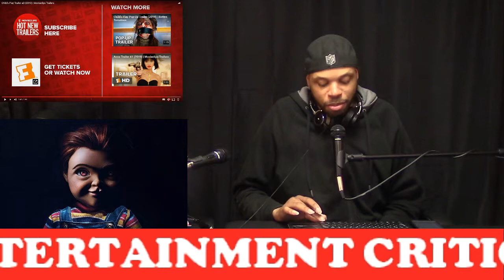Child's Play 2019 Trailer Reaction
I watched and reacted to the lasted Childs Play trailer check out what I thought